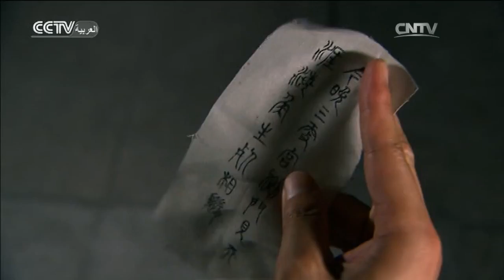كيد النساء 22